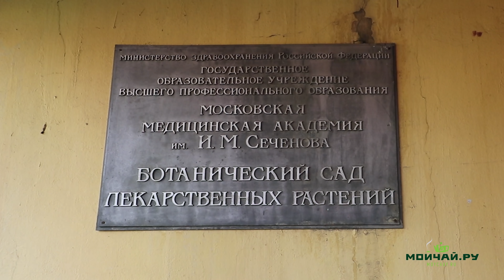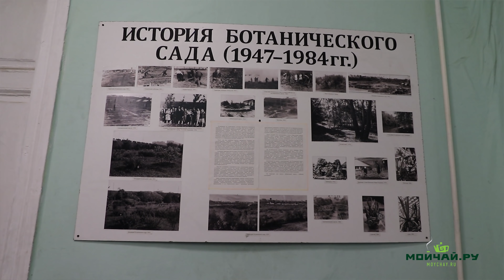Наталья Замятина. Съедобные дикорастущие растения. Уникальная экскурсия.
Экскурсия по ботаническому саду Московского государственного медицинского университета им. И.М. Сеченова с российским ботаником - Натальей Замятиной.

Наталья Георгиевна Замятина популяризатор ботаники, специалист в области дикорастущих пищевых, лекарственных и ядовитых растений. Агроном ботанического сада Московского государственного медицинского университета им. И.М. Сеченова. Преподаёт теорию и практику выращивания и применения лекарственных растений. Член  Московского фитотерапевтического общества и общества испытателей природы. Лектор Московского отделения союза садоводов. Автор многочисленных книг и статей о дикорастущих растениях и связанных с ними кулинарии и медицине.